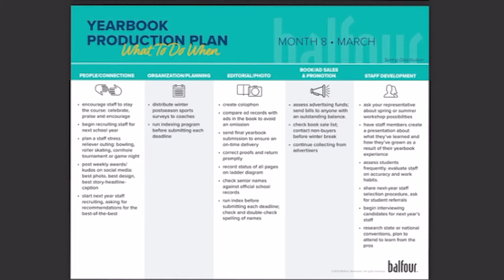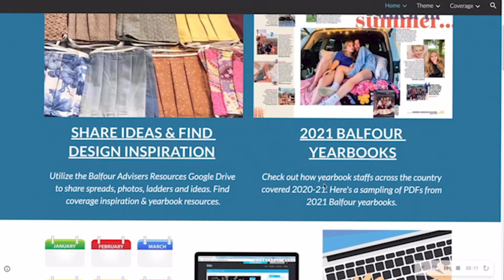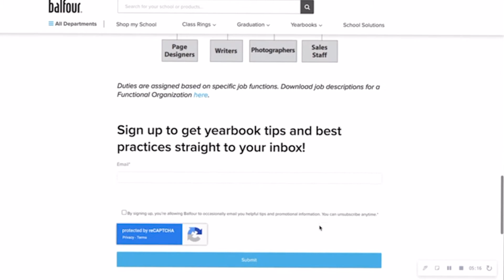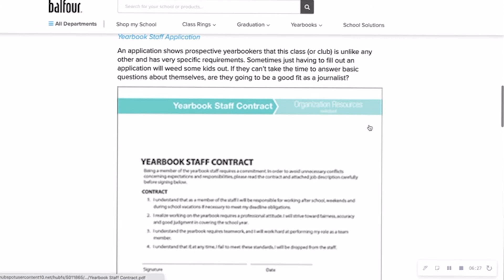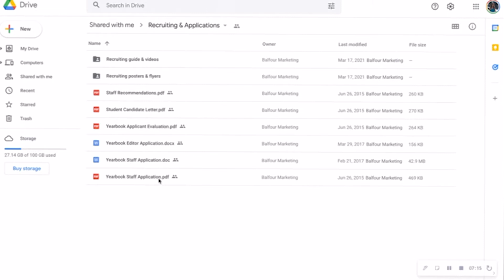Staff Recruiting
There are many similarities between being a yearbook staffer and being an employee with a real job. There are deadlines and expectations… and people actually purchase your work. With that being said, might you also consider having students apply for their position on your staff?
Some yearbook advisers ask for recommendations from students and staff. This is a great place to start! Others go straight for an application process. It really is beneficial to set the stage early on that yearbook is something greater than a class. In addition to it being an honor to be on the team, students can also take great pride in having earned the opportunity to be on your staff.
This week, we are talking about yearbook staff recruiting and I will give you some cool resources and applications you can use to help create your own.